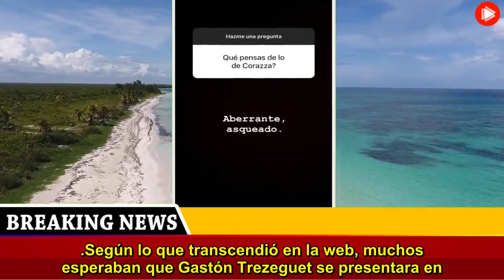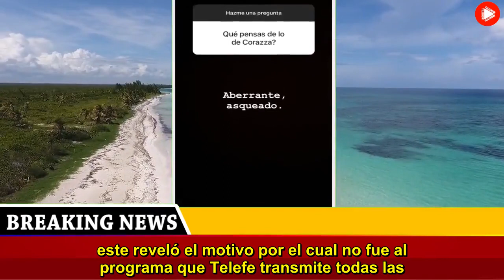La razón de la inesperada ausencia en el programa de Georgina Barbarossa